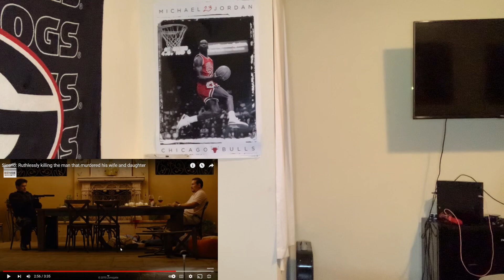Sicario: Time to Meet God | Reaction